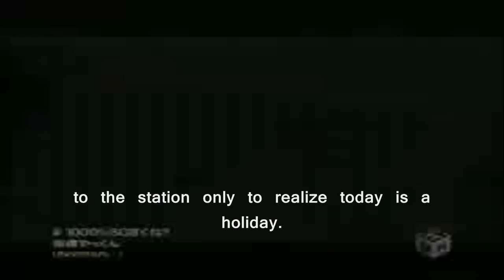Sakurazuka Yakkun - 1000% SO Zakune w/ Translation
I had to do it. :D The person who sings this also voices Takuto Kira from Full Moon wo Sagashite if you didn't know. :P

English Translation on video.

Lyrics Romaji:
Zakune? Zakune? SO zakune?
Chou zakune? Uh zakune?

Yappa YAbakune?

Getsuyoubi kanzen nebou
Tobiokite kigaete hashiri
Eki de kizukeba kyou wa shukujitsu

Kayoubi wa sukauto sarete
"Kawaii ne! Kawai sugiru ne!"
Sono ki ni nari tsuite ikeba futon kawasare

Yappa YAbakune?

Suiyoubi kanzen chikoku
"Mukai kaze, tsuyo sugimashite..."
Ichibyou de uso na no ga bareteru

Mokuyoubi Hiromi no meeru
"Tasukete" to asetta meeru
Tobidashite kaketsukete mitara tada no fukazume

Yappa YAbakune?

Kinyoubi okachimen koto
Hiruyasumi otanko nasu ga
Shouyu ka soosu demo meteru

Doyoubi no kaeri no densha
Dareka no te oshiri wo sawaru
Kao mite yameru na! Kora! Kono ero terorisuto!

Yappa YAbakune?

Nichiyoubi nakama to baiku
Hashirasete subete wasurete
Koko wa doko? Watashi wa dare? Maji ni wasureta?!

Nakune? Nakune? SO nakune?
Chou nakune? Arienakune?
Gin gira gin ni zakune?

Yappa YAbakune?
Maji YAbakune?
Yappa YAbakune?

(Gakkari da yo!)

Lyrics in Kanji:
ざくね？ざくね？SOざくね？
超ざくね？Uhざくね？

やっぱYAばくね？

月曜日完全寝坊
飛び起きて着替えて走り
駅で気付けば今日は祝日

火曜日はスカウトされて
「かわいいね！かわい過ぎるね！」
その気になりついて行けば布団買わされ

水曜日完全遅刻
「向かい風、強すぎまして. 」
一秒でウソなのがバレてる

木曜日ひろみのメール
「タスケテ」とあせったメール
飛び出してかけつけてみたらただの深爪

金曜日おかちめんこと
昼休みおたんこなすが
しょうゆかソースでもめてる

土曜日の帰りの電車
誰かの手お知りをさわる
顔見てやめるな！コラ！このエロテロリスト！

日曜日仲間とバイク
走らせて全てわすれて
ここはどこ？わたしはだれ？マジに忘れた？！

なくね？なくね？SOなくね？
超なくね？ありえなくね？
ギンギラギンにざくね？

マジYAばくね？

(がっかりだよ！）